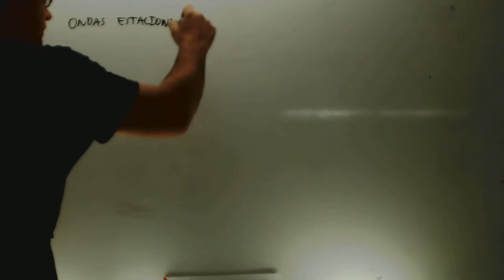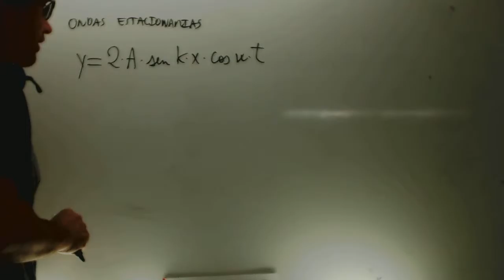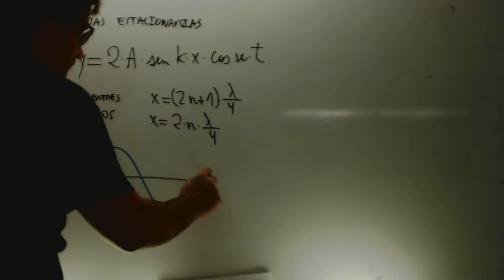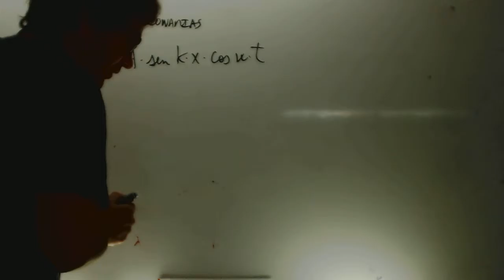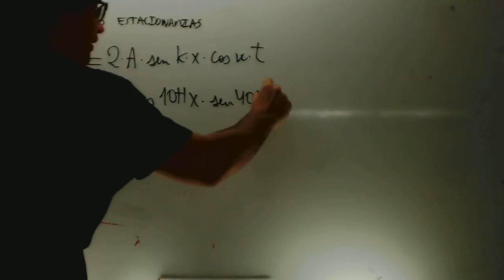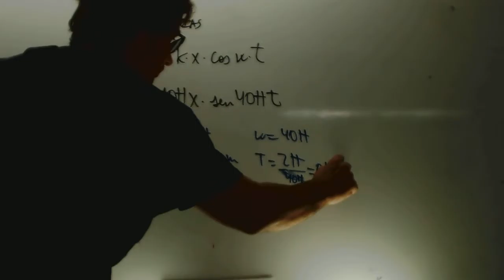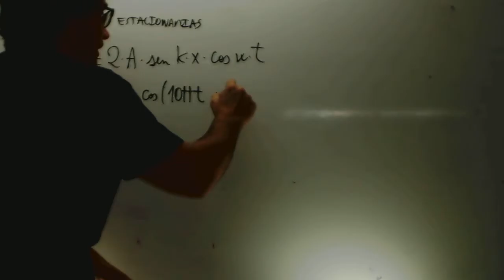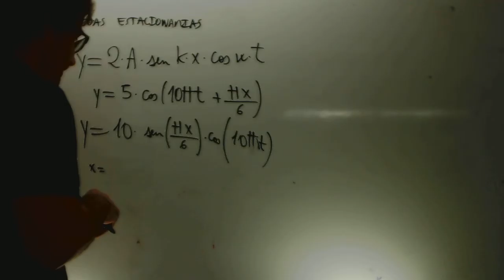Onda estacionaria Fisica 2 Bachillerato Academia Usero Estepona